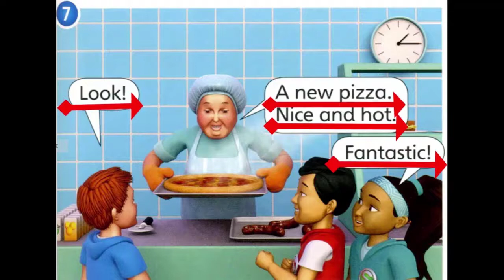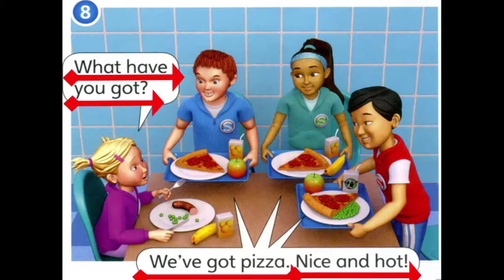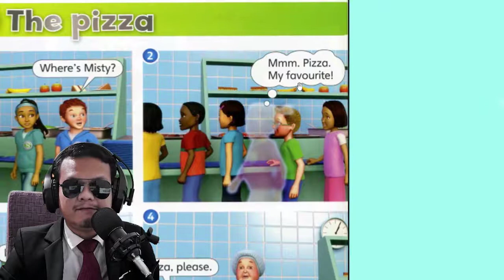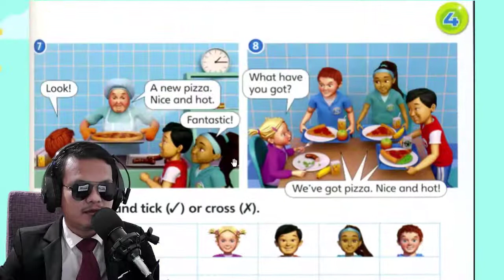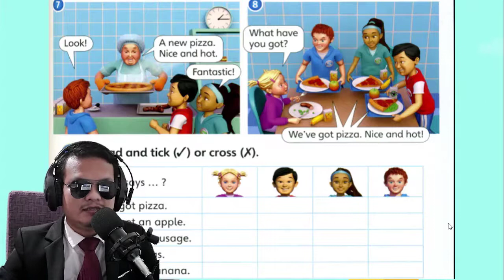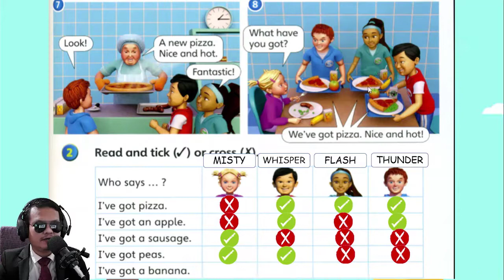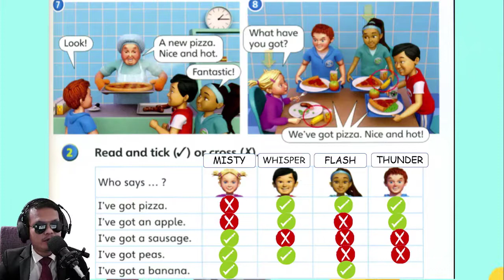Year 1: THE PIZZA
Answer the questions below to test your understanding.